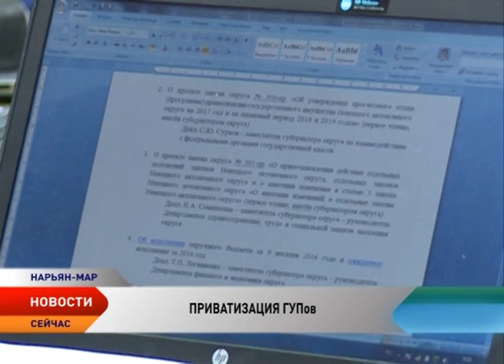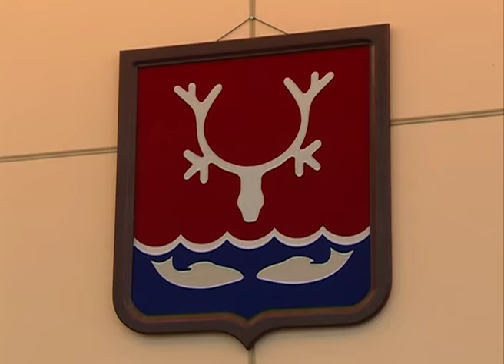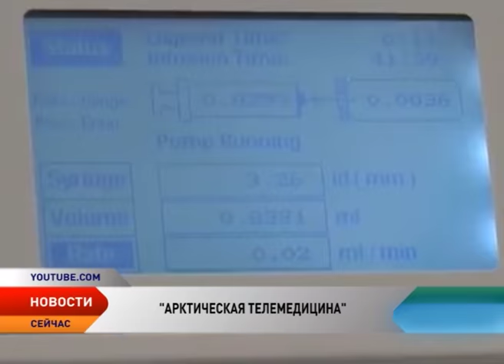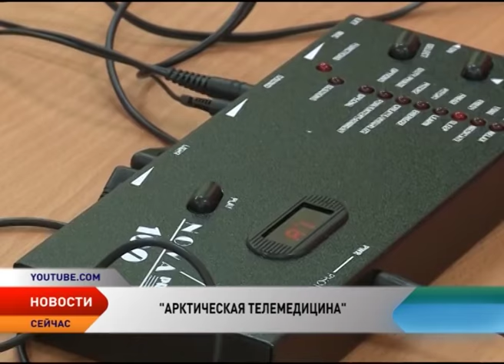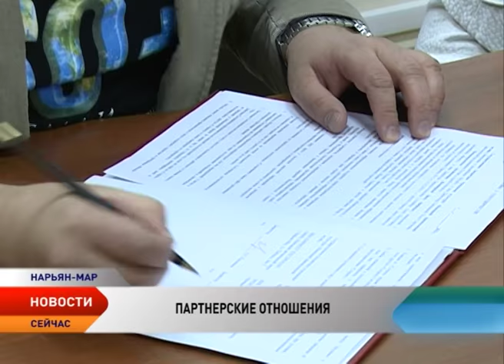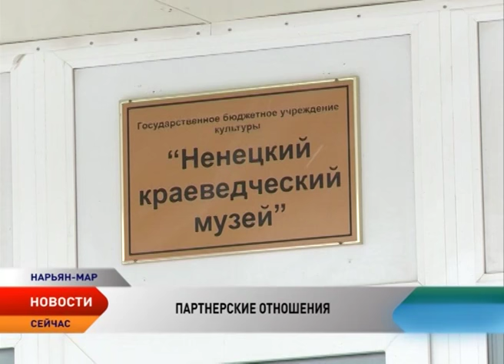Новости Ненецкого округа от 25.11.2016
Новости Ненецкого округа:

Губернатор НАО наградил знаком отличия «Материнская слава» мать шестерых детей Валентину Антипину.

Сергей Коткин включился в работу над проблемами рыбохозяйственного комплекса округа.

Произойдет ли сокращение расходов на муниципальную власть Нарьян-Мара?

Ненецкий краеведческий музей подписал соглашение о сотрудничестве с Фондом дикой природы.